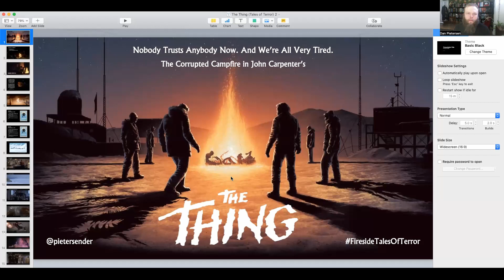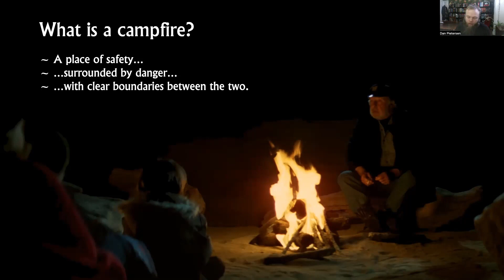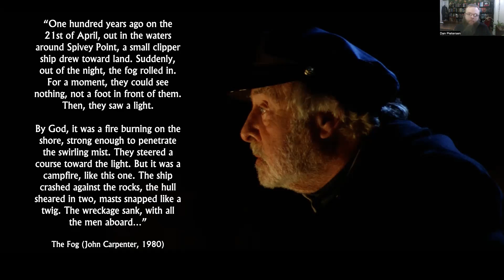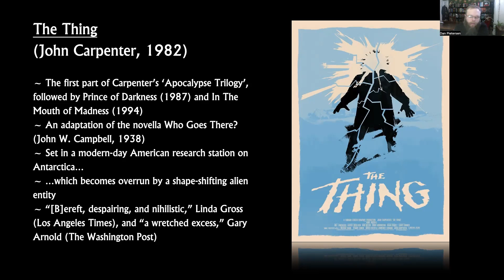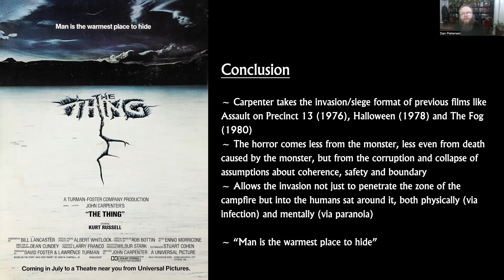The Corrupted Campfire in John Carpenter's 'The Thing' with Dan Pietersen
This talk was originally give as part of the Fireside Tales of Terror Conference but Dan has kindly shared it with us here!